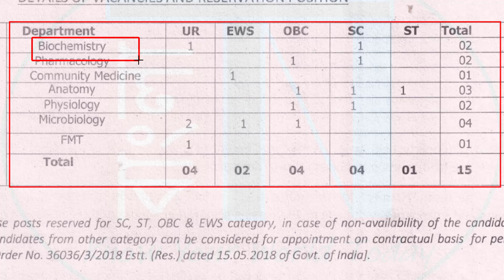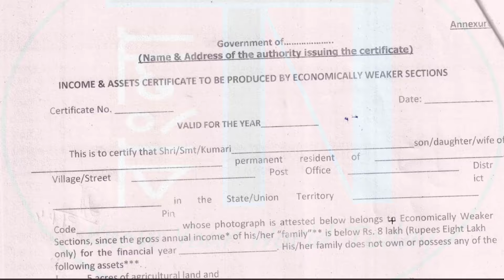👉 ESIC Hospital (Junior Resident) Recruitment 2024 || Joka, Kolkata || Walk in Interview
This video is about latest recruitment notification from ESI Hospital , Joka, Kolkata for various posts under various Department through Walk in Interview. Check all post, eligibility, salary, age limit and others and attend the interview for these new government hospital job #2024 in wb